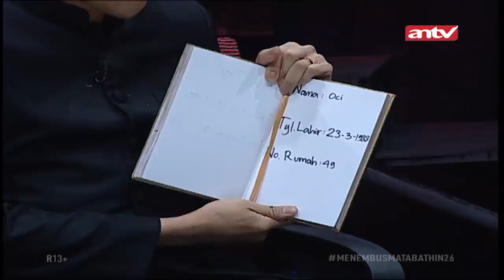Seram! Pegangan Partisipan Siluman Buaya Mematikan | Menembus Mata Batin ANTV | Eps 26 (1/6)